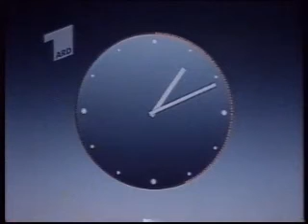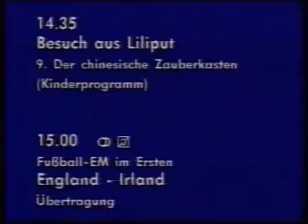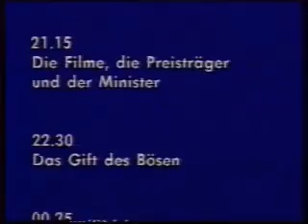ARD 11.06.1988 Tagesschau + Nachtgedanken + Sendeschluß Dagmar Berghoff